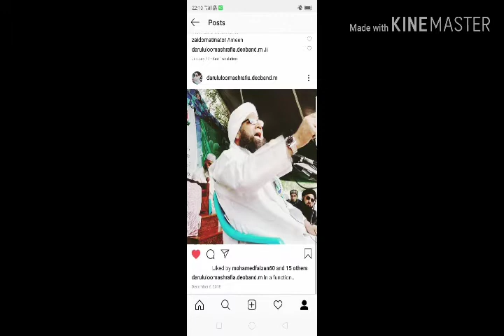intro of Darul uloom deoband | maulana salim ashraf qasmi | darul uloom ashrafiya deoband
WELCOME
Salim ashraf qasmi | Official | Youtube channel |

SALIM ASHRAF QASMI |  is an Islamic broadcasting network | that broadcasts special Maulana Salim Ashraf | qasmi  Lecture's | and Salim ashraf qasmi Official|  is the largest indian  Islamic YouTube Channel.|
Salim Ashraf qasmi  Official Doing Exclusive | Relevant | Gripping reminders, to help you live your life purposefully and happily.

If you find any unauthentic content on our channel which is anti-Islamic or against any law or personality please notify us at our mail :  and we shall make all the efforts to block it after reviewing.

|مولانا سالم اشرف قاسمی
 |مہتمم دارالعلوم | اشرفیہ عید گاہ قاسم پورہ روڑ دیوبند
استاذ تفسیر و فقہ دارالعلوم اشرفیہ دیوبند
|شاہی امام جامع مسجد
(قلعہ )
دیوبند